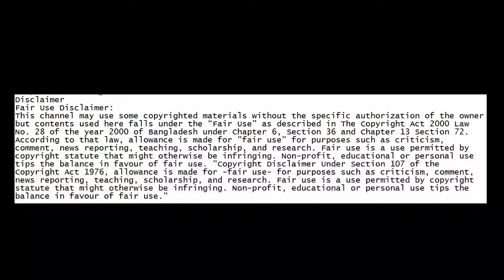ভয়ংকর আত্মার খেলা | একটি ভয়ংকর ভৌতিক কাহিনী | New Bengali Horror Movie | Mathbari Ghost Tv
ভয়ংকর আত্মার খেলা একটি সত্যি ভূতের কাহিনী৷This is real ghost story.